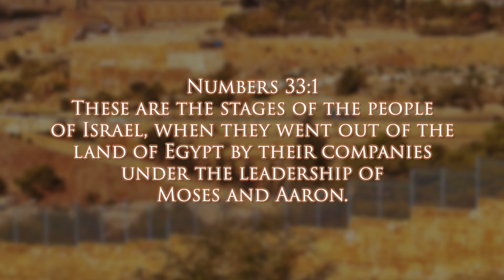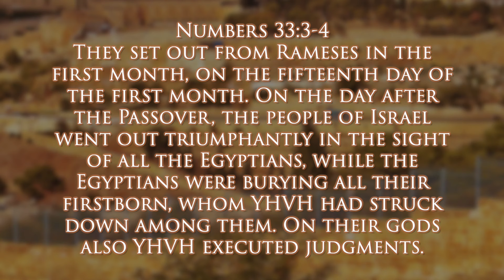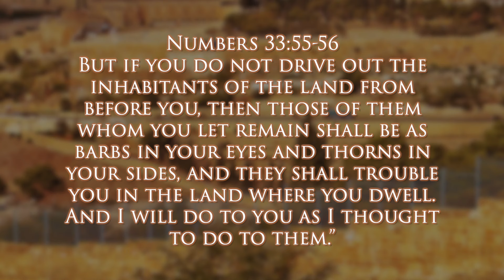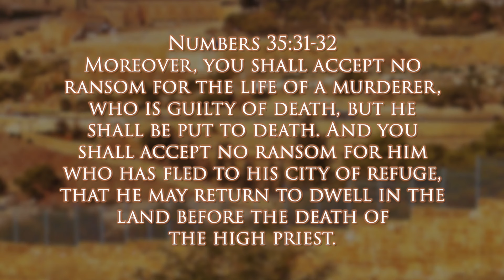Walking the Haftarah | MASSEI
with Join Tyler Merwin

MASSEI
Torah Portion - Numbers 33:1-36:13

Haftarah - Jer 2:4-28; 3:4